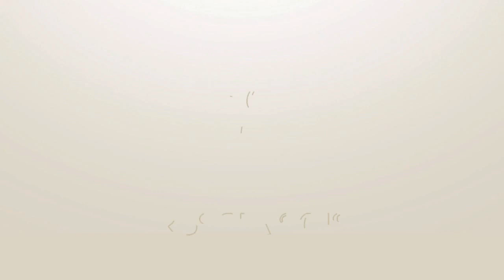FIFA 18 - FIFA WORLD CUP RUSSIA 2018 - Semifinali - 1#31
Videogame - IT 2018 - FIFA 18 - FIFA WORLD CUP RUSSIA 2018. Giocate tutte le partite alternando le squadre (UTENTE vs CPU) tranne l'Italia (sempre gameplay UTENTE) al posto della Svezia.

►Semifinali:
URUGUAY - ITALIA
FRANCIA - BRASILE
►Tutti i risultati del tabellone :
►Semifinali:
URUGUAY - ITALIA 2-1
FRANCIA - BRASILE 2-1
►Quarti di Finale:
URUGUAY - ISLANDA 1-0
ITALIA - BELGIO 2-1
SPAGNA - FRANCIA 0-1
BRASIE - POLONIA 0-0 4-2 rigori
►Ottavi di Finale:
URUGUAY - PORTOGALLO 3-0
PERU - ISLANDA 0-2
SPAGNA - ARABIA SAUDITA 1-0 dts
CROAZIA - FRANCIA 0-3
SERBIA - ITALIA 1-1 1-3 rigori
BELGIO - SENEGAL 2-2 4-2 rigori
GERMANIA - BRASILE 0-1
POLONIA - TUNISIA 2-1
►Classifica Finale Girone A:
URUGUAY 6 (5:4) - QUALIFICATA
ARABIA SAUDITA 4 (4:4) - QUALIFICATA
RUSSIA 4 (1:1)
EGITTO 3 (3:4)

►Partite disputate:
RUS-ARA 0-0
EGI-URU 1-2
RUS-EGI 1-0
URU-ARA 2-3
ARA-EGI 1-2
URU-RUS 1-0
►Classifica Finale Girone B:
SPAGNA 9 (7:1) - QUALIFICATA
PORTOGALLO 6 (7:7) - QUALIFICATA
IRAN 3 (4:5)
MAROCCO 0 (1:6)

►Partite disputate:
MAR-IRA 0-2
POR-SPA 1-4
POR-MAR 3-1
IRA-SPA 0-2
SPA-MAR 1-0
IRA-POR 2-3
►Classifica Finale Girone C:
PERU 6 (9:3) - QUALIFICATA
FRANCIA 6 (5:2) - QUALIFICATA
AUSTRALIA 3 (2:3)
DANIMARCA 3 (1:9)

►Partite disputate:
FRA-AUS 1-0
PER-DAN 6-0
DAN-AUS 1-0
FRA-PER 1-2
DAN-FRA 0-3
AUS-PER 2-1
►Classifica Finale Girone D:
CROAZIA 9 (8:3) - QUALIFICATA
ISLANDA 2 (3:4) - QUALIFICATA
ARGENTINA 2 (2:3)
NIGERIA 2 (0:3)

►Partite disputate:
ARG-ISL 1-1
CRO-NIG 3-0
ARG-CRO 1-2
NIG-ISL 0-0
ISL-CROA 2-3
NIG-ARG 0-0
►Classifica Finale Girone E:
SERBIA 6 (4:2) - QUALIFICATA
BRASILE 5 (3:1) - QUALIFICATA
SVIZZERA 4 (3:4)
COSTA RICA 1 (2:5)

►Partite disputate:
CRI-SER 0-1
BRA-SVI 0-0
BRA-CRI 1-1
SER-SVI 3-0
SER-BRA 0-2
SVI-CRI 3-1
►Classifica Finale Girone F:
GERMANIA 6 (4:2) - QUALIFICATA
ITALIA 5 (2:1) - QUALIFICATA
MESSICO 4 (3:3)
COREA DEL SUD 1 (2:5)

►Partite disputate:
ITA-KOR 1-1
GER-MEX 2-1
KOR-MEX 1-2
GER-ITA 0-1
KOR-GER 0-2
MEX-ITA 0-0
►Classifica Finale Girone G:
BELGIO 9 (9:1) - QUALIFICATA
TUNISIA 6 (4:4) - QUALIFICATA
INGHILTERRA 3 (2:2)
PANAMA 0 (3:11)

►Partite disputate:
BEL-PAN 6-1
TUN-ING 1-0
BEL-TUN 2-0
ING-PAN 2-0
ING-BEL 0-1
PAN-TUN 2-3
►Classifica Finale Girone H:
POLONIA 7 (5:0) - QUALIFICATA
SENEGAL 5 (5:2) - QUALIFICATA
GIAPPONE 3 (5:10)
COLOMBIA 1 (2:5)

►Partite disputate:
COL-GIA 2-3
POL-SEN 0-0
GIA-SEN 2-5
POL-COL 2-0
GIA-POL 0-3
SEN-COL 0-0